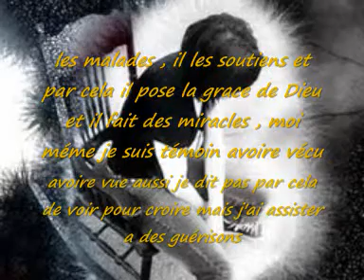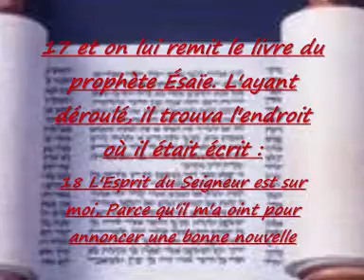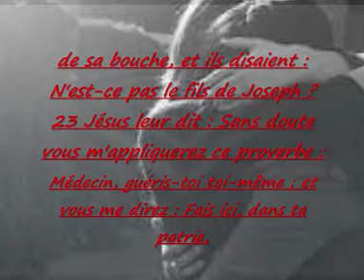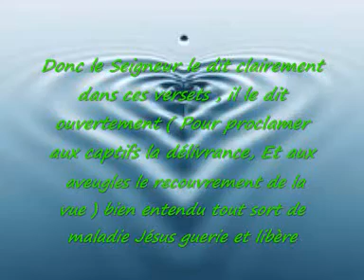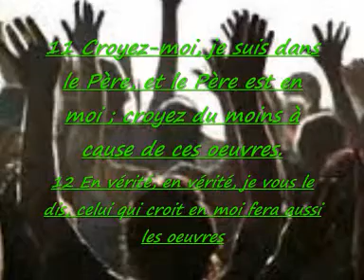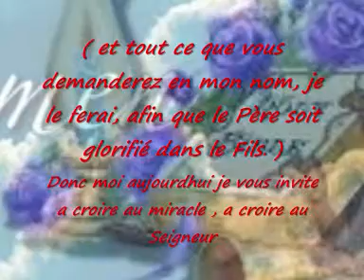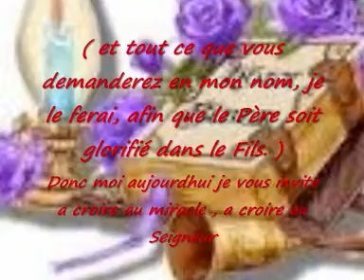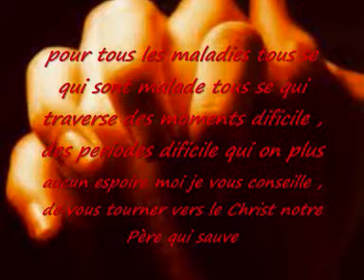Dieu Le Soutien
Se Théme Video repose sur les guerisons qui sont encor bien présente de nos Jours par la grace de Dieu tous et possible frere et soeur je site - Ce qui est impossible aux hommes est possible à Dieu. Luc 18/27 Liens Blog ;